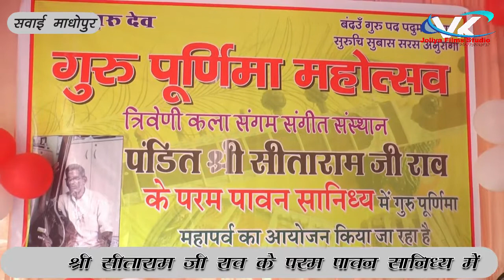गुरुपूर्णिमा 2021 / गुरु देव दया करके मुझको अपना लेना_सोनू गोयल